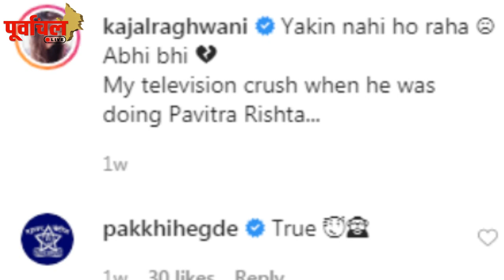इस हीरो को दिल दे बैठी थी काजल राघवानी, अब जाकर किया खुलासा!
जानिए किस स्टार को दिल दे बैठी थी काजल राघवानी ? इस वीडियो में